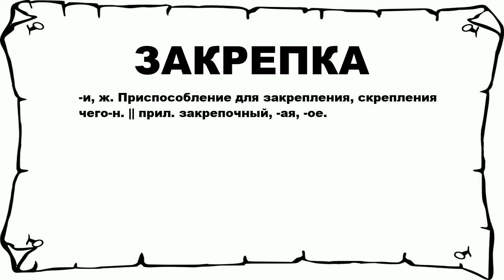ЗАКРЕПКА - что это такое? значение и описание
Хочешь знать что значит ЗАКРЕПКА? тогда слушай до конца.

 -и, ж. Приспособление для закрепления, скрепления чего-н. || прил. закрепочный, -ая, -ое.